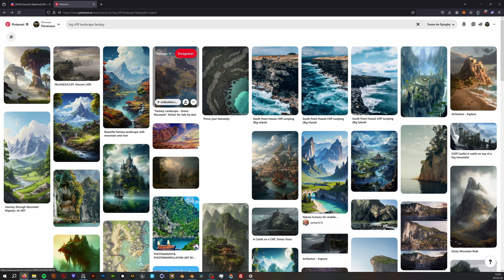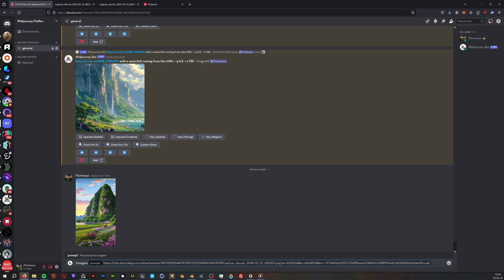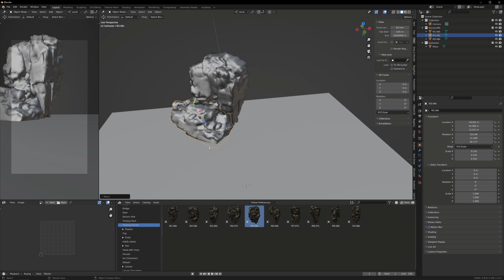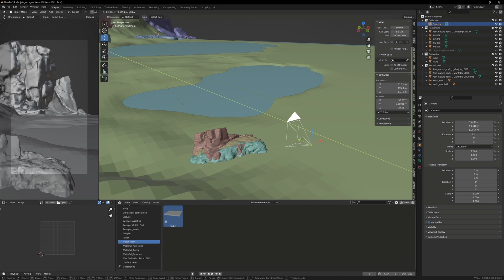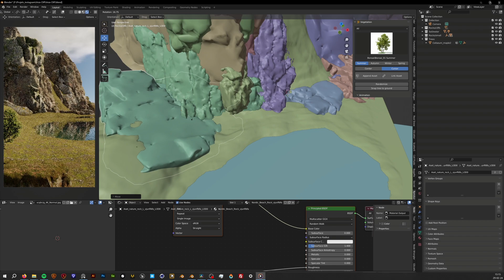How to Start Building a 3D Nature Scene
Hello everyone, in this quick video I want to show you how I usually start doing my 3D scenes inside Blender. I hope this can be helpful!

▬▬▬▬▬▬▬▬▬▬▬ LINKS  ▬▬▬▬▬▬▬▬▬▬▬

►If you like my art, take a look at my print shop

▬▬▬▬▬▬▬▬▬▬▬ TIMECODES ▬▬▬▬▬▬▬▬▬▬▬

0:00 - Intro
00:10 - How to get inspired
02:23 - How I start placing my elements in Blender
03:44 - The importance of scale
04:32 - Outro